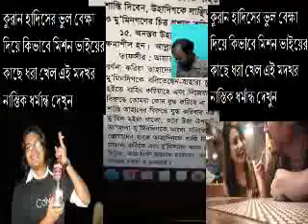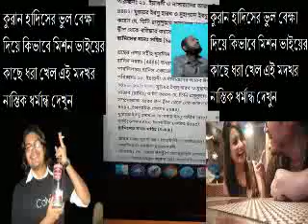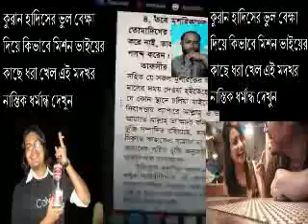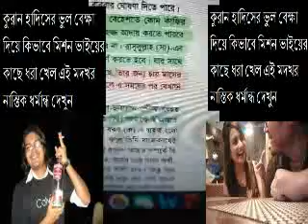সুরা তওবা নিয়ে জমজমাট বিতর্ক । যৌনবিকারগ্রস্থ আবাল আসিফ আবার গজামিল দিয়ে ধরা খেল নিজ লাইভেই ।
১) একজন অবিশ্বাসীর বিশ্বাস [আরিফ আজাদ]
২) আরজ আলী মাতুব্বরের আজগুবি প্রশ্নঃ “সব নবী আরবে এসেছেন?” [মুহাম্মাদ মুশফিকুর রহমান মিনার]
৩) স্রষ্টাকে কে সৃষ্টি করলো? হুমায়ুন আজাদের সাথে কথোপকথন! [আরিফ আজাদ]
৪) নাস্তিকতার বুদ্ধিবৃত্তিক হাতসাফাই ১ – “পৃথিবীতে এতো ধর্মের মাঝে কোন ধর্মটি সঠিক?” [আসিফ আদনান]
৫) অবিশ্বাস থেকে ইসলামঃ একটি অন্যরকম পাথরের গল্প [মুহাম্মাদ তোয়াহা আকবর]
৬) আল্লাহ কি এমন কিছু বানাতে পারবেন, যেটা তিনি তুলতে পারবে না? [আরিফ আজাদ]
৭) ঈসা(আ) এর মা মরিয়ম(আ) কি আসলেই ‘হারুনের বোন’ ? [মুহাম্মাদ মুশফিকুর রহমান মিনার]
৮) নাস্তিকতার বুদ্ধিবৃত্তিক হাতসাফাই ২ - “কিন্তু তোমার ধর্ম তো উত্তরাধিকার সূত্রে পাওয়া” [আসিফ আদনান]
৯) বুদ্ধিমান সত্তাঃ সৃষ্টিকর্তার অস্তিত্বের প্রমাণ! [মুহাম্মাদ তোয়াহা আকবর]
১০) ‘কুরআন কি মুহাম্মাদ(ﷺ) এর বানানো গ্রন্থ?’ [আরিফ আজাদ]
১১) ‘সকল প্রশংসা কেনো স্রষ্টার?’ [আরিফ আজাদ]
১২) ইহুদিরা কি আসলেই উজাইর(Ezra)কে আল্লাহর পুত্র বলে বিশ্বাস করে? [মুহাম্মাদ মুশফিকুর রহমান মিনার]
১৩) কুরআন কি সূর্যের পানির নিচে ডুবে যাওয়ার কথা বলে?’ [আরিফ আজাদ]
১৪) ভুমিকম্প আর প্রবল ঘূর্ণিঝড় হবার মূল কারণ কি কাফের বা অবশ্বাসীদের ভয়ভীতি প্রদর্শন বা তাদের নিধন করা? [মুহাম্মাদ মুশফিকুর রহমান মিনার]
১৫) নাস্তিকতার বুদ্ধিবৃত্তিক হাতসাফাই ৩ - নাস্তিকতার অবাস্তব প্রস্তাবনা [আসিফ আদনান]
১৬) কুরআনে বিজ্ঞান- কাকতালীয় না বাস্তবতা? [আরিফ আজাদ]
১৭) "আল-কুরআন কী?” (What is Qur'an) [একের আহ্বানে - Calling to the One]
১৮) সাহাবী উবাই বিন কা’ব(রা) এর কুরআনে কি আসলেই দুইটি অতিরিক্ত সুরা ছিল? [মুহাম্মাদ মুশফিকুর রহমান মিনার]
১৯) ‘শূণ্যস্থান থেকে স্রষ্টার দূরত্ব’ [আরিফ আজাদ]
২০) হুর আল আইন ও ডাবলস্ট্যান্ডার্ড [আরিফ আজাদ]
২১) একটি অসম্ভাব্য কথোপকথন [সত্যকথন ডেস্ক]
২২) "একজন অ্যান্টনি ফ্লিউয়ের গল্প" [সত্যকথন ডেস্ক]
২৩) "সাহাবী আবদুল্লাহ ইবন মাসউদ(রা) কি আসলেই ৩টি সুরাকে কুরআনের অংশ বলে মানতেন না?" [প্রথম পর্ব]
[মুহাম্মাদ মুশফিকুর রহমান মিনার]
২৪) "সাহাবী আবদুল্লাহ ইবন মাসউদ(রা) কি আসলেই ৩টি সুরাকে কুরআনের অংশ বলে মানতেন না?" [দ্বিতীয় পর্ব]
২৫) "কেন" ও "কিভাবে" [মোহাম্মাদ মশিউর রহমান]
২৬) "বিজ্ঞানমনস্কতা" [আরিফ আজাদ]
২৭) “কখনোই তোমরা তা পারবে না” [ শিহাব আহমেদ তুহিন]
২৮) কুর’আনে কি দুই রকম কথা বলা আছে? আকাশ ও জমিন সৃষ্টি ৬ দিনে না ৮ দিনে? [সাদাত (সদালাপ ব্লগ)]
২৯) S.E.T.I এবং ডিএনএ [সত্যকথন ডেস্ক]
৩০) ইসলাম কি দত্তক নেয়াকে নিষিদ্ধ করে? [শিহাব আহমেদ তুহিন]